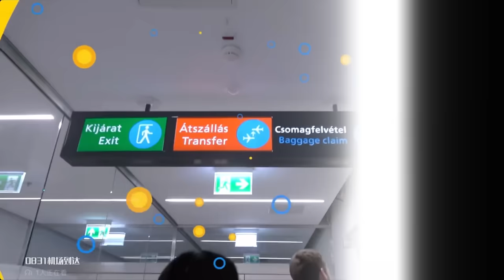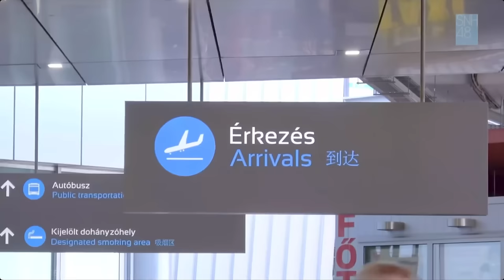[AutoEngSub] SNH48 TOP 16 MV Vlog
Video Owned By Snh48

Our other socials (which we’re probably never gonna post on)